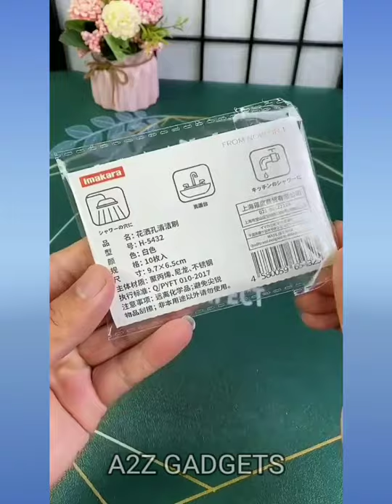Gadgets & Smart Appliances,versatile Utensils For Every Home🙏kitchen tools🙏/Amazon Gadgets #26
Noodles making